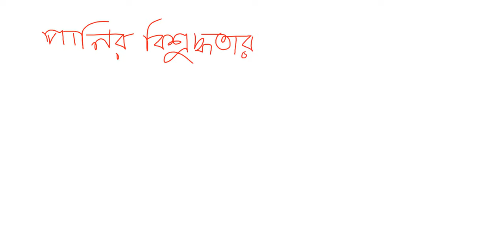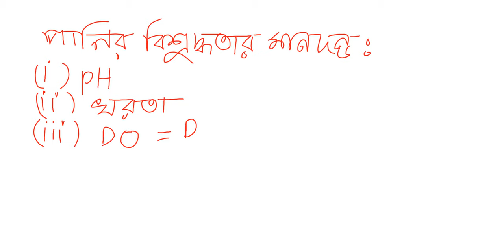Class: 12, Sub: Chemistry 2nd Paper, Chapter: 01, Lecture: 39(30.01.21), Mst. Naznin Akter